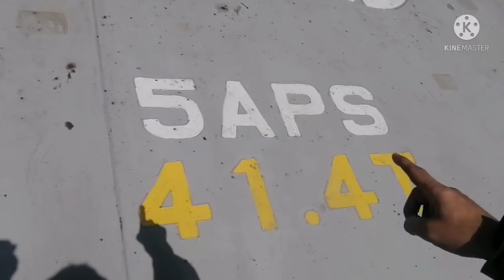கப்பல்ல கண்டெய்னர் எப்படி பாதுகாப்பா எடுத்து செல்ல முடியும்????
Container lashing # how to carry container safely on rough seas # How to carry reefer container # How to secure containers